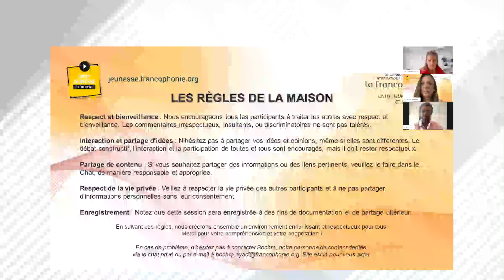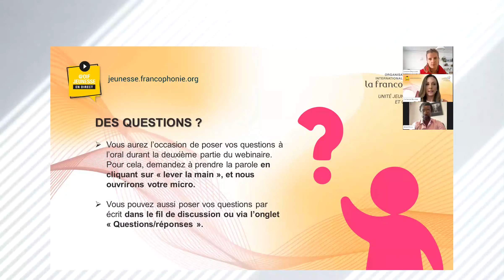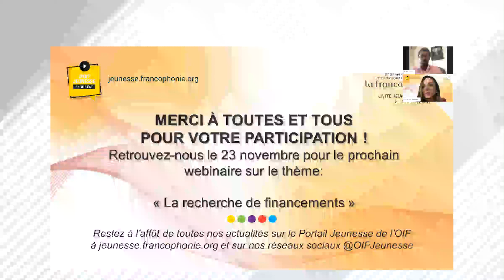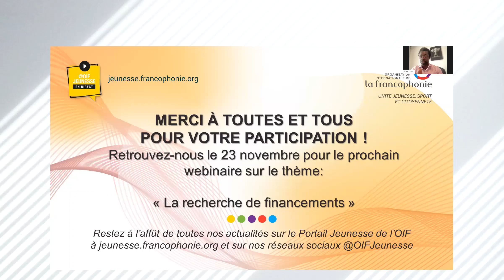9e Webinaire : « Mobilisation des jeunes : les techniques pour parvenir à un réel engagement »